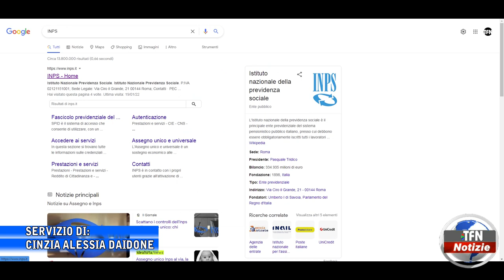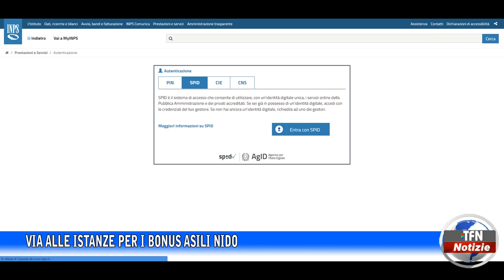Caltanissetta - Via alle istanze per i bonus asili nido - TFNWEB.IT